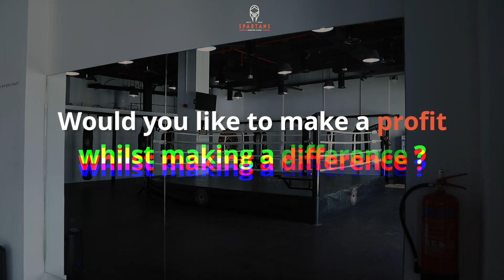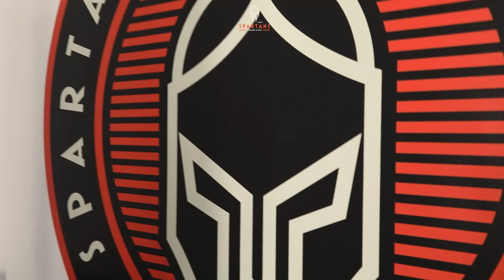Make a profit whilst making an impact with Spartans Boxing Club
Spartans Boxing Club is one of the most successful Boxing franchises in Asia and the Middle East and is expanding throughout the globe. The Spartans Boxing Club franchise offers amazing franchise opportunities.

Every Spartans Boxing Club franchisee has witnessed outstanding success within the first few months of opening. Making a profit, but most importantly making an impact.